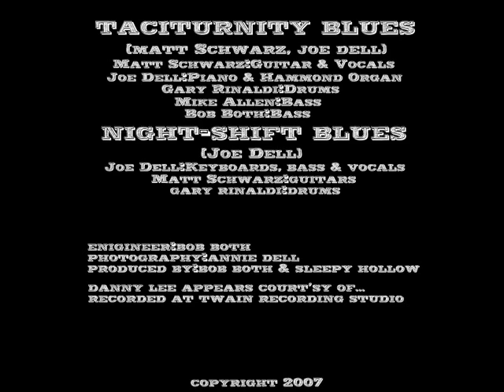Sleepy Hollow Band Taciturnity Blues (unreleased from the Legend sessions)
This is a blues song written by Mole and Joe that was written during the Goin' Over sessions and recorded during the Legend sessions. The video features the photos from photo session with Danny Lee, one of the greatest bluesmen of our time!

Matt Schwarz:guitar & vocals
Joe Dell:Organ & piano
Mike Allen:Bass (blues section)
Bob Both:Bass (jazz section)
Gary Rinaldi:Drums